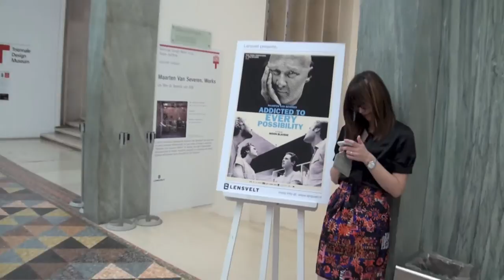Avant première of 'Maarten Van Severen. Addicted to every possibility'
Avant première of the documentary film 'Maarten Van Severen: Addicted to every possibility' during Salone del Mobile in Milan. A film by Moon Blaisse and Jules Debrock. The screening was initiated by Lensvelt, manufacturer of office furniture and producer of the First Series by Maarten Van Severen. With Karen John, Marij de Brabandere, Henrik Ohlson, Fabian Schwaerzler, Hans Lensvelt. Voice-over by Anne-Marie Twigge.

Report by Pleun Wolters